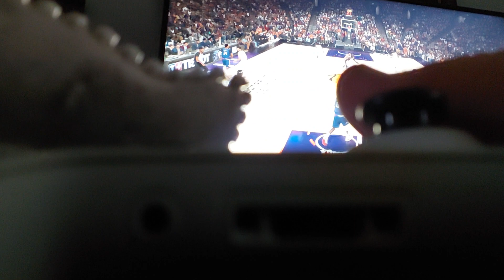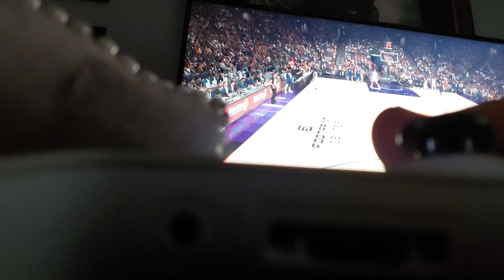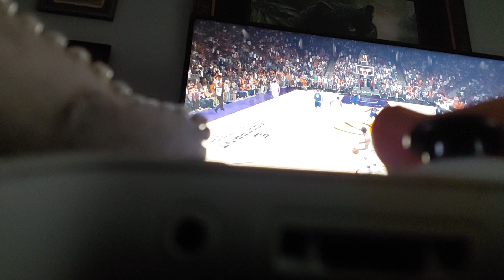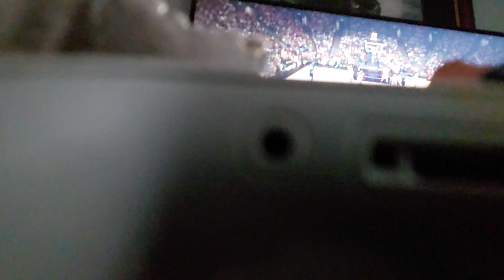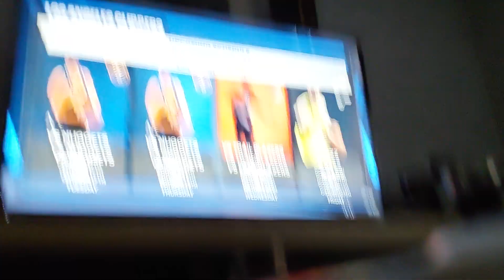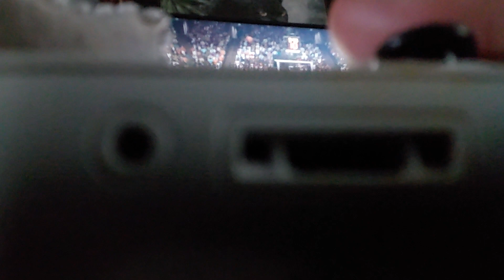Suns vs Clippers NBA 2k24